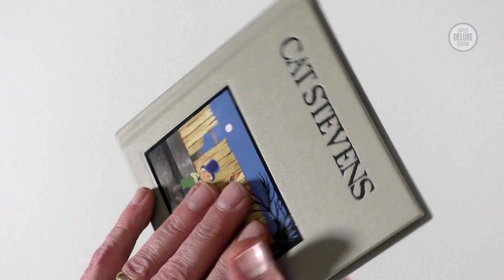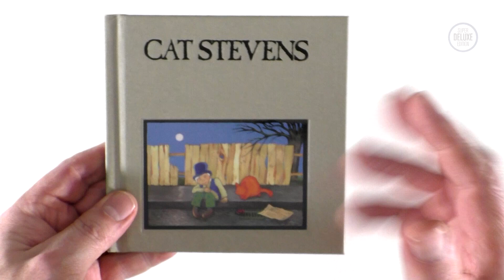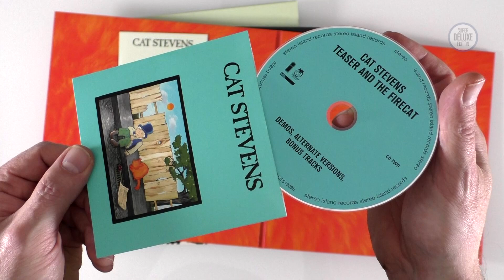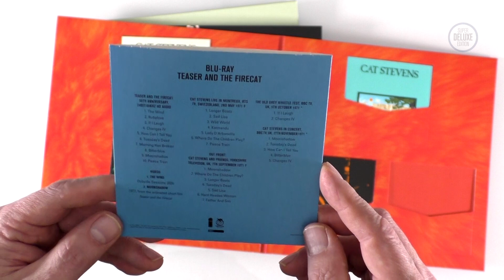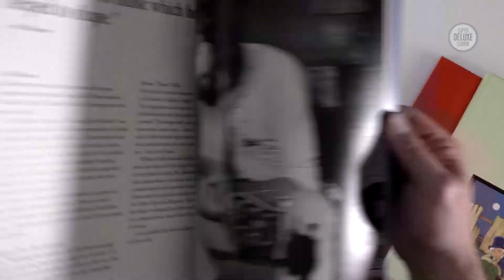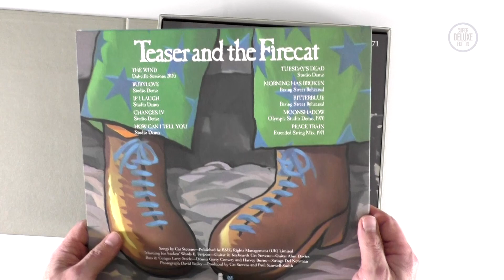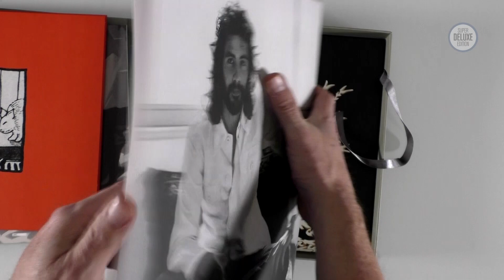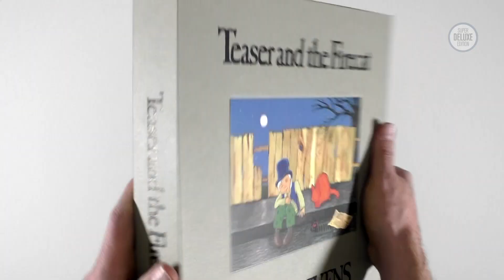Cat Stevens / Teaser and the Firecat 50th anniversary editions unboxed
SuperDeluxeEdition.com editor, Paul Sinclair, takes a look at the 2CD deluxe, the 'slimmed down' super deluxe and full super deluxe edition of Cat Stevens' 'Teaser and the Firecat' 50th anniversary reissue.

Chapters
00:00 Intro
00:47 2CD deluxe
02:24 Slimmed down 4CD+blu-ray super deluxe
08:41 Full super deluxe edition